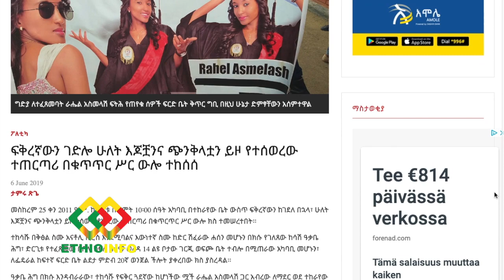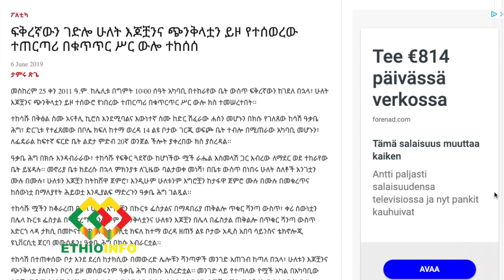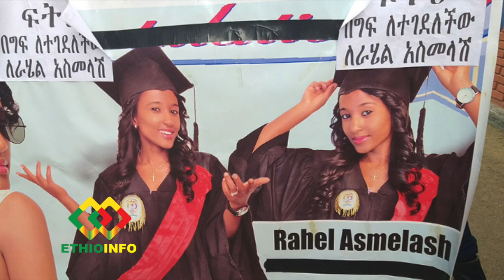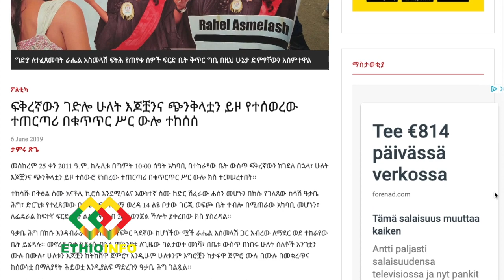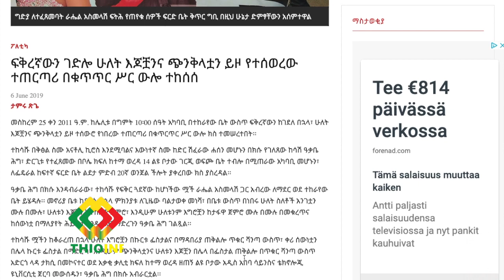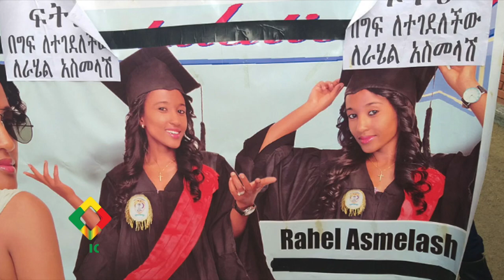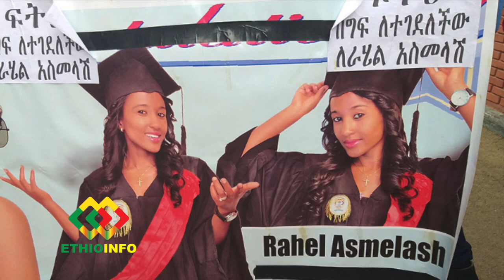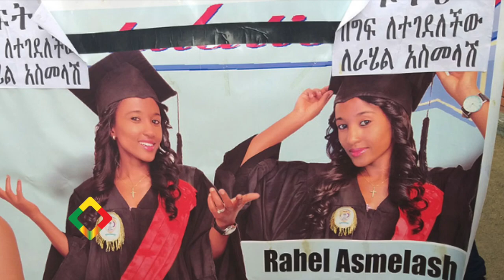The very sad story of Rahel Asmelash.